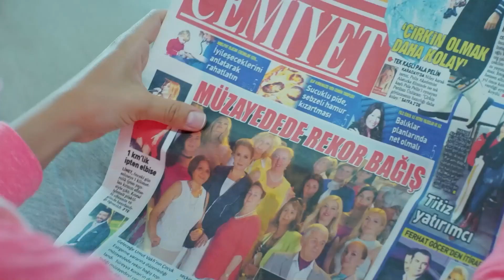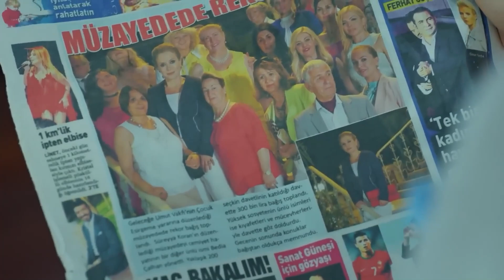Metin Gives Isil The Car Sureyya Didn't Want - Armaan Episode 10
Metin Gives Isil The Car Sureyya Didn't Want  - "IT WAS JUST ONE OF THOSE THINGS"

Kerem (Engin Öztürk) is a young and hardworking man from a poor family. His father works as a gardener and his mother works as a cook in a wealthy family. Kerem grew up with Mert (Mehmet Ozan Dolunay), the grandson of that rich family. They are very close friends. Kerem wants to leave everything behind and start a business on his own outside of Istanbul. Mert, on the other hand, has to manage Olivia's grocery store (organic food market) before becoming the CEO of the family business at the time. Mert offers Kerem to manage Olivia for a month and says that if he makes a profit, he will give him enough money to start his own business. These two young people get along and replace each other: Kerem introduces himself as Mert and becomes Olivia's manager. Mert introduces himself as Kerem and works as the assistant manager at Olivia.

On the other hand, Cansu (Hazar Ergüçlü) is the youngest daughter of a wealthy high society family. But despite his wealth, he is not happy at all. She is not really loved by her family. Cansu starts working at Olivia as a salesperson. She acts like an ordinary girl from a poor family, she.
And what happens when everyone understands each other's true identity?

Cast:
Engin Öztürk
Hazar Ergüçlü
Meriç Aral
Mehmet Ozan Dolunay
Zuhal Olcay
Nihat Altinkaya

Information:
Production: Tims Productions
Director: Metin Balekoğlu - Feride Kaytan
Genre: Drama
Country: Turkey